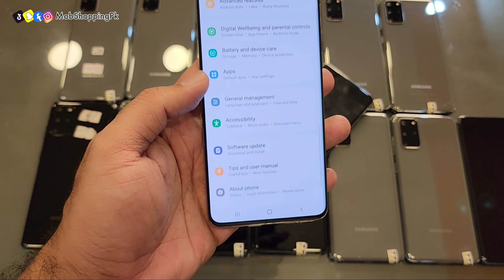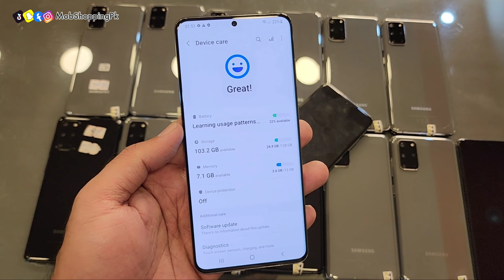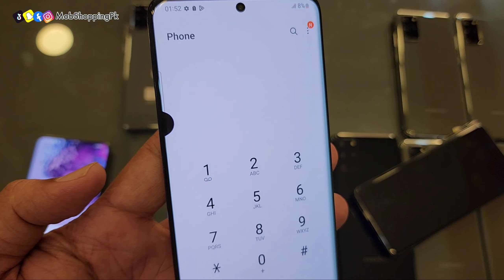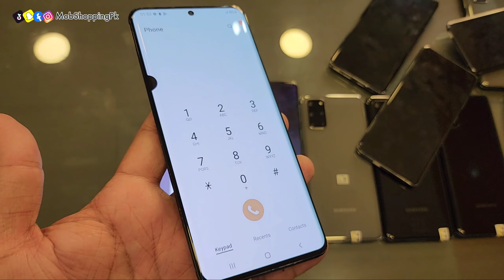Samsung Galaxy S20 Plus 12GB 128GB Dual Sim PTA from Rs. 55000/-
*معزز کسٹمرز*

برائے مہربانی کسی بھی قسم کی انفارمیشن اور اپنا  Order Book کروانے لیے کاروباری اوقات کے دوران کال پر رابطہ کریں جو کے پیر سے ہفتہ دوپہر  12:00 بجے سے لے کر رات 10:30 بجے تک ہے.

برائے مہربانی WhatsApp پر کال نا کریں آپ کی WhatsApp کال موصول نہیں ہو سکے گی
شکریہ!
For Calls
Call Time 12:00 pm to 10:30pm
Thanks

Guide: How to buy any smartphone in Easy Installments from us

Outlet:
MobShopping

(Monday to Saturday 12:30pm to 10:30pm)

Join Our Whatsapp Broadcast Alert And Get Latest Deals & Stock Update.
Type "Sub (Your Name) and sent it to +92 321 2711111